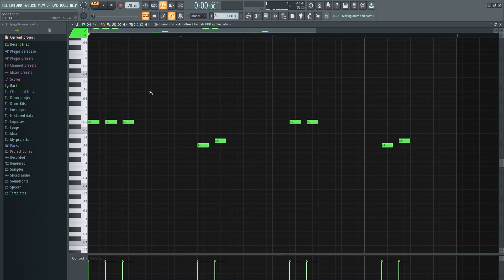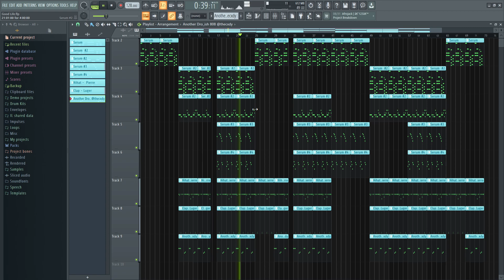How 'Good Life' by Tyfontaine & Lil Tecca Was Made